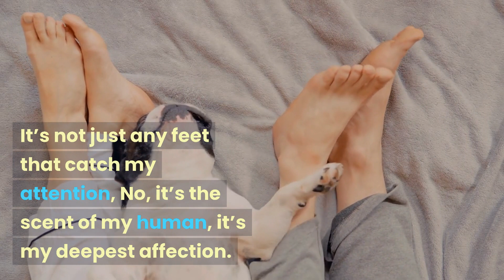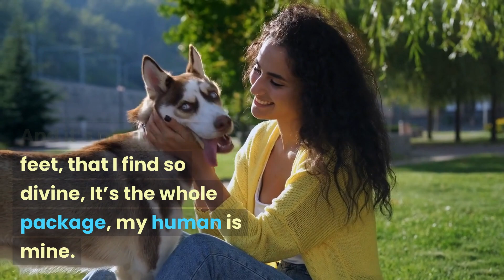"Paw Prints of Affection: Ode to a Dog's Love for Feet"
In this heartwarming poem, we see the world through the eyes of a dog who loves the smell of feet. The poem captures the dog's joy and affection towards their human, celebrating the unique bond between the two. It's a beautiful tribute to a dog's unconditional love and loyalty, as we explore their instinctual behavior and unique way of expressing their love. This poem is sure to warm your heart and make you appreciate the beauty of the furry companions in our lives.